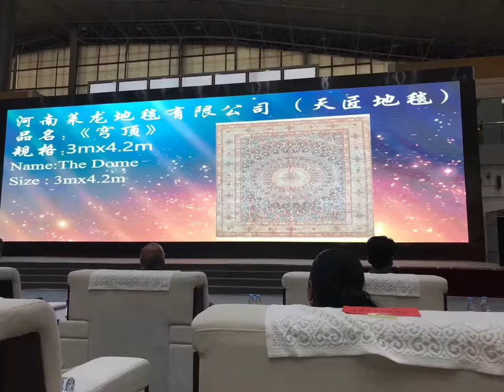Yilong Carpet Dome design won an award in China Qinghai carpet exhibition.